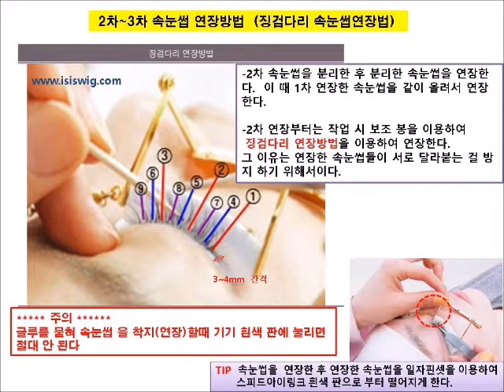3편 속눈썹연장 징검다리 연장방법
3편 속눈썹연장 스피드속눈썹 징검다리연장방법!
3편은 2차 연장방법 징검다리 방식을 보시겠습니다.
징검다리 연장방법이란 속눈썹을 3등분하여 간격을 균일하게 하는 건너뛰기하는 연장방법입니다.
속눈썹끼리 붙지 않게 하고 속눈썹끼리의 간격을  만들어주기 위해 보조봉을 사용합니다.
징검다리연장을 할 때  꼭 글루를 묻힌 가속눈썹을 연장 한 후 다음번 가속눈썹을 연장할때까지 보조봉은 움직이면 안됩니다.
보조봉을 바로 움직이게 되면  글루가 마르지 않은 상태라서 속눈썹끼리 붙을 수 있습니다.
다음 연장할 속눈썹에 글루를 뭍힌 후 그때 보조봉은 이동하여 다음 연장할 속눈썹의 간격을 확보해 줍니다.   연장한 속눈썹은  3~4mm 공간에 일자핀을 이용하여  판에서 살살 분리시킵니다.

4편은스피드아이링크를 이용한 간단한 A/S 방법을 소개하겠습니다.